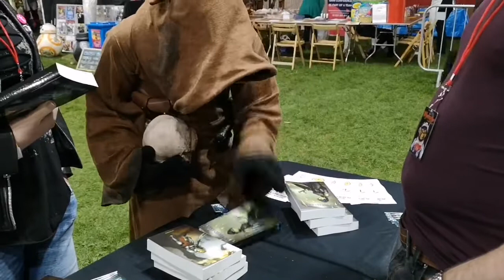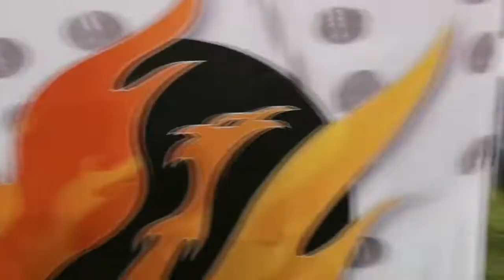Hunting Jawas at Wyntercon (Part One)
Those dirty stinking Jawas have invaded Wyntercon!! Join me on a Jawa hunt and check out their outrageous behaviour, causing mayhem, and mischief!!